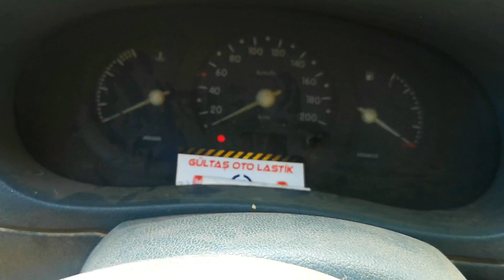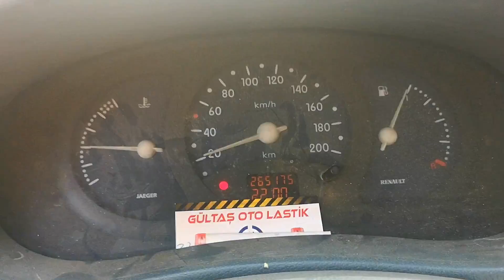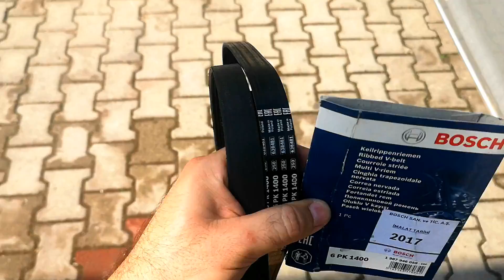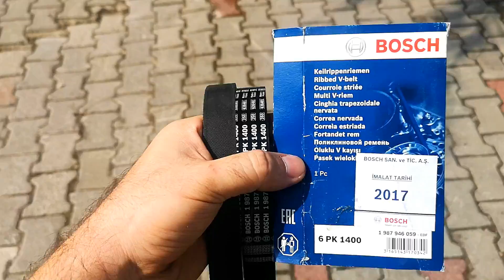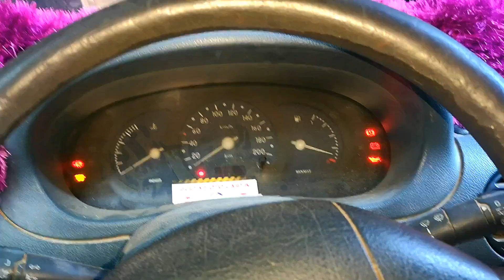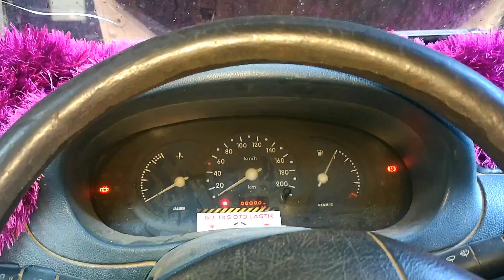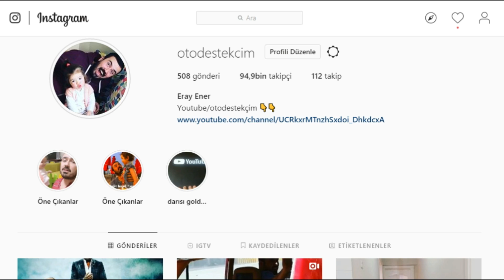MOTORDAN GELEN ŞIKIRTI SESİ VE ÇÖZÜMÜ!?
Oto destekçim ürünü sipariş vermek için;

Güzel, eğlenceli, komik bir video oldu. Bu işler hep yurt dışında vardı. Bende bu tarz içerikleri kendi el emeğimle türkçe konuşarak yapmaya çalışıyorum... Destek olan herkese sonsuz teşekkür ederim...